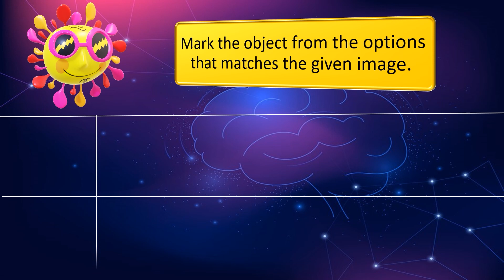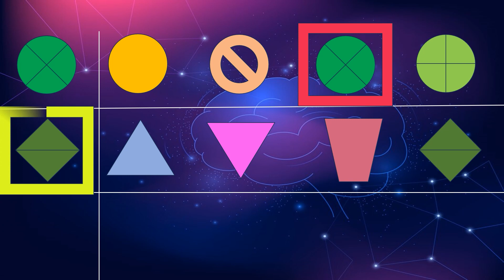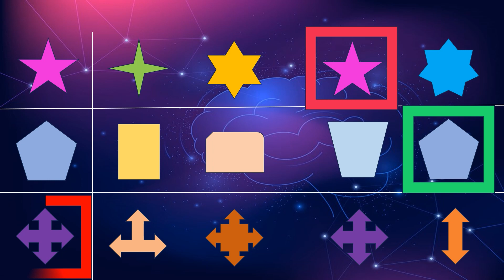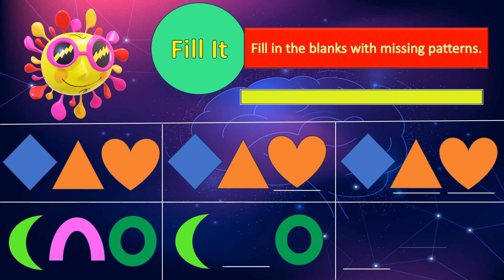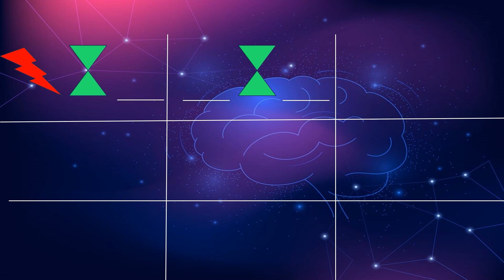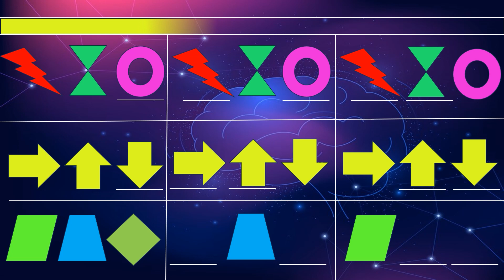Brain games For Kids | Part 3 | Can You Solve the Shape Challenge ? | Kidz Korner Creative Learning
Get ready for another brain-busting challenge in this new episode of our Brain Test series for kids! In part 3, we'll testing your child's visual perception and critical thinking skills with two fun exercises.
1- Shape Matching: Can your child identify the same shape among different options? Put their observation skills to the test!
2- Pattern Completion: Can your child complete the pattern by filling the blanks with the right shapes? Challenge their problem-solving abilities.
This educational video is perfect for young learners who love a good mental challenge. It's also a great way to promote critical thinking and problem-solving skills in a fun and engaging way.